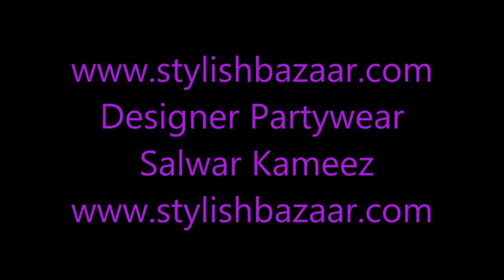Designer Party Wear Salwar Kameez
Designer Party wear Salwar Kameez from StylishBazaar.com, you can buy these dresses

About - StylishBazaar.com

We take pleasure in introducing StylishBazaar.com, an Indian Online Shopping Website Catering High End Ethnic Designer wear for the Fashion conscious women of today. Our aim is to provide the latest and the best ethnic fashion wear to our customers at a competitive rate. Our Strict policy is to adhere to quality first. We never compromise on the quality.

We have tie-ups with fast and reliable logistics companies so that your order reaches you in time. With different payment modes like COD (Cash on Delivery), Direct Bank Transfer (For Indian Customers Only) etc.

What distinguishes StylishBazaar.com from other Online Shopping Websites is the time and effort we dedicate to understanding our Customer's needs and our proven ability to work professionally and efficiently.

Advantages of  Shopping with us :
1. Good Quality
2. Only Originals
3. Competitive Prices.
4.Fast Delivery.
5.Latest colors & designs